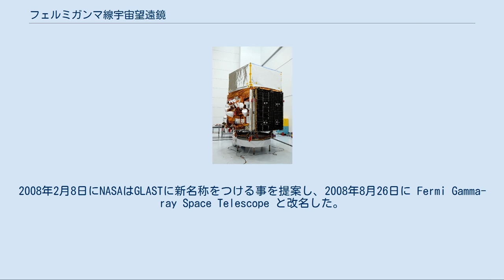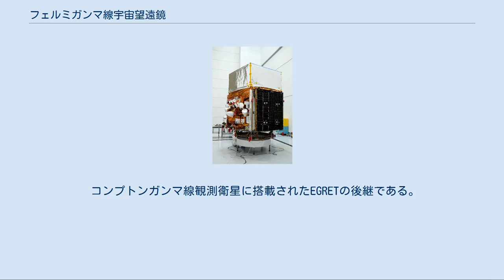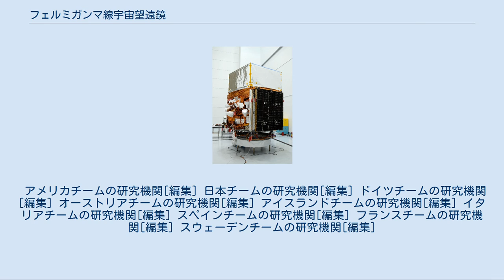フェルミガンマ線宇宙望遠鏡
エンリコ・フェルミ
GLASTのロゴマーク Fermiのロゴマーク GLASTの概念図 運用予定 2008年5月にケープカナベラルに到着したGLAST デルタ IIロケットで2008年6月11日に打ち上げられた フェルミガンマ線宇宙望遠鏡で検出されたガンマ線パルサーの分布 ガム星雲のガンマ線パルサー、フェルミの広角望遠鏡で検出された光子から構成 フェルミガンマ線宇宙望遠鏡 (フェルミ望遠鏡) は、ガンマ線観測用の天文衛星である。
以前は Gamma-ray Large Area Space Telescope (GLAST) と呼ばれていた。
ガンマ線検出器として大面積望遠鏡 (LAT) とガンマ線バーストモニター (GBM) の2つを搭載する。
2008年6月11日 16:05 GMTにデルタII7920-H ロケットでNASAによって打ち上げられ、2008年8月から運用が開始された。
アメリカ、フランス、ドイツ、イタリア、日本、スウェーデンの政府機関、研究組織による共同研究である。
2008年2月8日にNASAはGLASTに新名称をつける事を提案し、2008年8月26日に Fermi Gamma-ray Space Telescope と改名した。
 フェルミ望遠鏡は、2013年8月11日に当初予定していた5年間の観測ミッションを終了し、2018年まで観測を続ける延長ミッションに移行した。
この5年間で、1,200以上のガンマ線バースト、500回以上の太陽フレアを観測した 。
 フェルミ望遠鏡は、大面積望遠鏡 (LAT) とガンマ線バーストモニター (GBM) という2つのガンマ線観測装置を搭載している。
LAT は 20 MeV から 300 GeV 以上のエネルギー帯域を覆う、高エネルギーガンマ線の検出・撮像装置である。
全天の約20%の視野を持ち、掃天観測を行うことを目的としている。
活動銀河、超新星残骸、パルサーのような高エネルギーガンマ線天体に加え、暗黒物質、宇宙線、星間物質も研究対象である。
これとは相補的に、GBM は 8 keV から 30 MeV のエネルギー帯域でガンマ線バーストのような突発天体の観測を行う。
 コンプトンガンマ線観測衛星に搭載されたEGRETの後継である。
 GBMは14のシンチレーション検出器（12個のヨウ化ナトリウム結晶で8keV〜1MeV、2個のビスマスゲルマニウム結晶で150keV〜30MeVのバーストを捉える）と地球上では捉えることのできない帯域のガンマ線バーストを捉える。
 アメリカチームの研究機関[編集] 日本チームの研究機関[編集] ドイツチームの研究機関[編集] オーストリアチームの研究機関[編集] アイスランドチームの研究機関[編集] イタリアチームの研究機関[編集] スペインチームの研究機関[編集] フランスチームの研究機関[編集] スウェーデンチームの研究機関[編集]